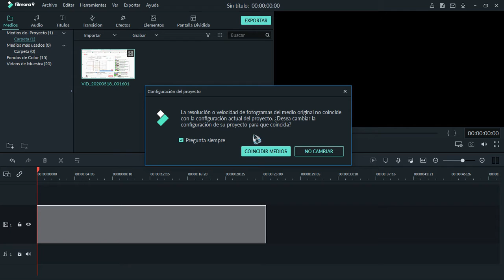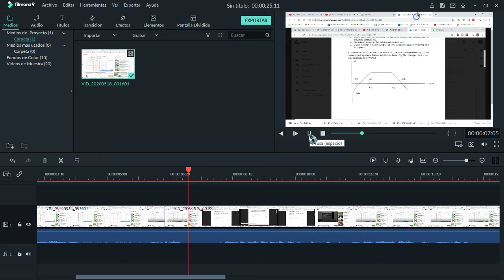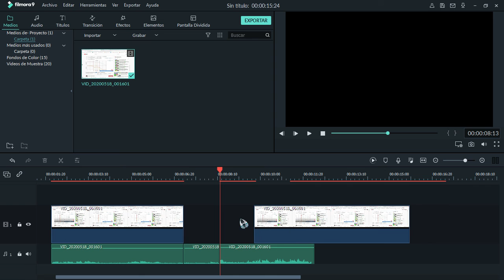Recortar archivos en Filmora